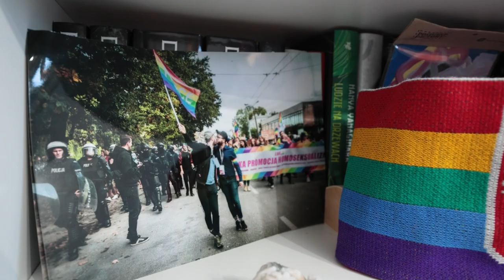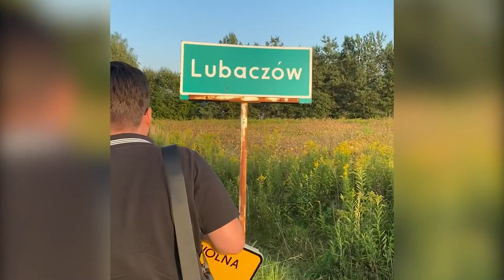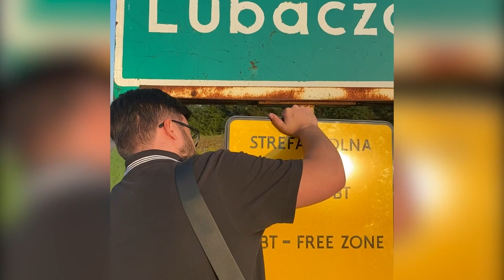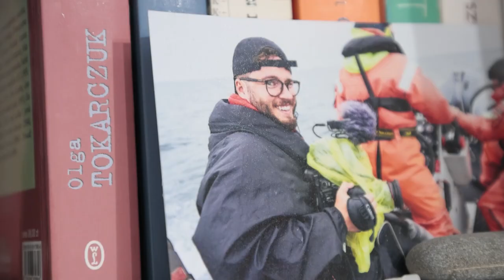Diversity in Adversity: Bart Staszewski, Poland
Episode 1

People who work to end violence and discrimination based on sexual orientation and gender identity (SOGI) face multiple forms of risk. They can be targeted for their actual or perceived sexual orientation or gender identity, and for being human rights defenders as well.

Diversity in Adversity is a joint campaign by Mary Lawlor, UN Special Rapporteur on Human Rights Defenders, and Victor Madrigal-Borloz, UN Independent Expert on sexual orientation and gender identity. It will feature interviews with 10 SOGI rights defenders from all over the world; ordinary people engaged in extraordinary work.

Staszewski is one of the co-founders of the Equality March in Lublin, which has often been met with riots and protests from anti-rights groups. One of his most important projects is a photo series called “Zones” in which he briefly hung and photographed signs outside Polish towns that had passed symbolic resolutions declaring themselves to be “free from LGBT ideology”. Since then, he has been battling multiple court cases and smears from public officials.

OHCHR | Diversity in Adversity: stories from SOGI rights defenders
People who work to end violence and discrimination based on sexual orientation and gender identity (SOGI) face multiple forms of risk. They can be targeted for their actual or perceived sexual orientation or gender identity, and for being human rights defenders (HRDs).

Credits
Interviewee: Bart Staszewski
Camerawork: Przemysław Stefaniak
Video editing and post-production: Amina Muniz & Virginia Pitzer
Motion Design: Raquel Pinheiro
Interviewer: Fiachra Bourke
Campaign coordination: Alexandre Leal & Fiachra Bourke